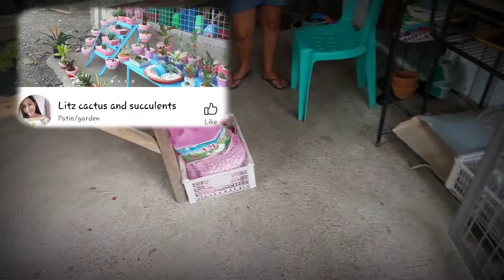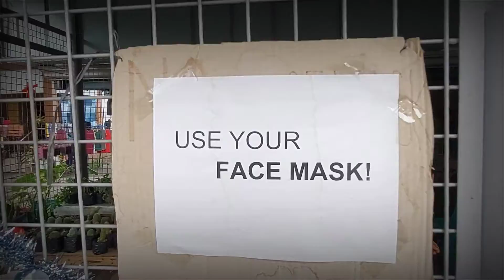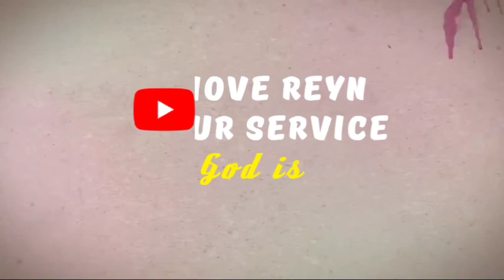Vlogday 61 - Malapitang pagpunta sa Floating Market|Cactus and Succulents|god is good all the time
Share the love kahit sa simpleng bagay lang na ipinagkaloob sa iyo ng ama na nasa langit

Another blessings nanaman po para sa inyong lingkod na maghandog kay lolo ng karamput n makakain|gig

Samahan nyo po ako mga kalalamove sa day off ko|maglinis|god is good all the time

Mga kalalamove nag beat box ako|magandang view ng bukid|god is good all the time

The mighty and powerful balmond nilamas lahat ng kalaban panalo at liyamado|god is good all the time

or just type LALAMOVE REYN OFFICIAL